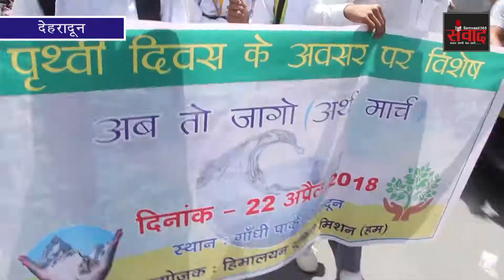world earth day पर पर्यावरणविद् और पद्मश्री अनिल प्रकाश जोशी ने रैली निकालकर लोगों को किया जागरूक